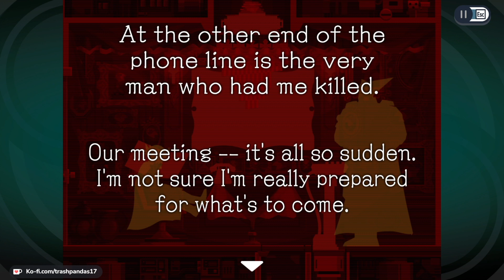The best boy, Missile! - Ghost Trick: Phantom Detective [2]